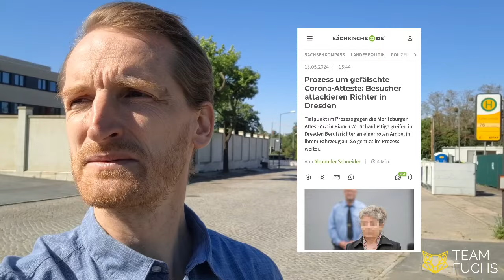Dr. Bianca Witzschel: Angebliche "Attacke" auf Richter